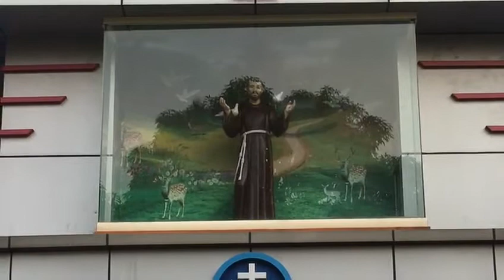Assisi Ashramam Bharanaganam